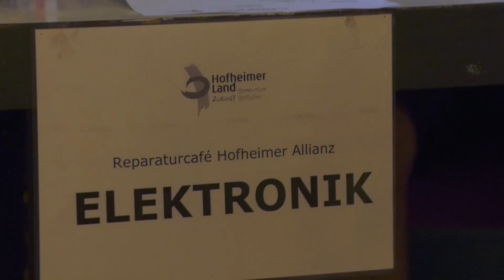Bürgerenergiepreis Unterfranken 2024: Preisträger Reparaturcafé Hofheimer Allianz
Nachhaltiger Gegenentwurf zur Wegwerfmentalität: Reparaturcafé Hofheimer Allianz

Viermal im Jahr öffnet das „Reparaturcafé Hofheimer Allianz“ seine Türen in der örtlichen Bücherei von Hofheim. Ein Team von 15 pensionierten Handwerkern bietet dort diverse Reparaturen an. Neben Uhren, Spielzeug und Computern werden auch Möbel und Fahrräder gerichtet. Die Reparaturen erfolgen auf Spendenbasis und die Einnahmen fließen in gemeinnützige Projekte, etwa in die Umrüstung der Beleuchtungsanlagen in der Bücherei und im Bürgerzentrum auf energiesparende LED-Leuchtmittel.

Das Reparaturcafé sensibilisiert mit Öffentlichkeitsarbeit für Ressourcen- und Umweltschutz, bietet Informationen zur Energieeinsparung und stellt kostenfreie Strommessgeräte zur Verfügung. Die Initiatoren fördern einen bewussteren Umgang mit Energie und liefern mit ihrem Engagement einen Gegenentwurf zur allgemeinen Wegwerfmentalität. Das Team des Reparaturcafés erhalten den Bürgerenergiepreis Unterfranken und freuen sich über 3.500 Eu-ro Preisgeld.

Neben der Gemeinde-Allianz Hofheimer Land e.V. (Landkreis Haßberge) wurden die Friedrich-Rückert-Grundschule in Schweinfurt sowie Stefan Vandeven aus Miltenberg ausgezeichnet. Der Bürgerenergiepreis wird duch die Bayernwerk Netz GmbH in Kooperation mit der Regierung von Unterfranken verliehen. Mit kreativen und zukunftsweisenden Ideen haben diese Projekte die Jury überzeugt.